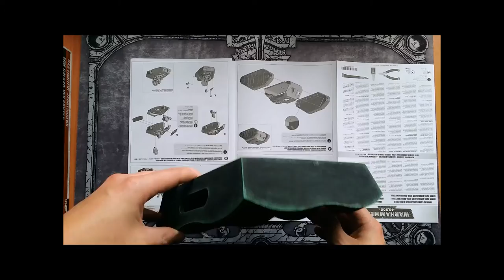Warhammer 40k - Kleine Würfelunterlage für kleines Geld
Moin, Moin, ich habe spontan beschlossen eine kleine Würfelunterlage günstig selber zu machen.